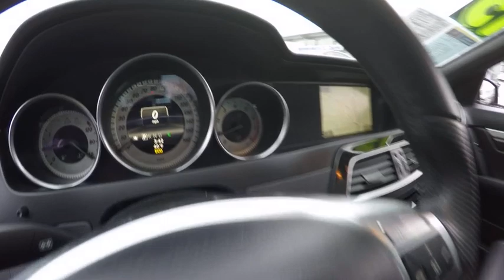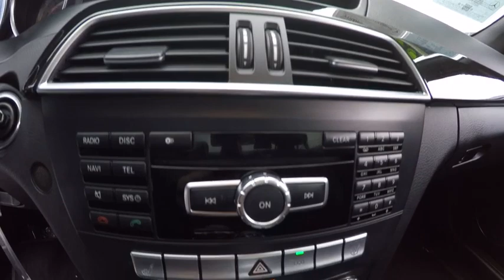2013 Mercedes-Benz C-Class St. Charles IL Q0016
2013 Mercedes-Benz C-Class

Look forward to long road trips with anti-lock brakes, traction control, and emergency brake assistance in this 2013 Mercedes-Benz C-Class.  It has a 3.5 liter 6 Cylinder engine.  Want to save some money? Get the new look for the used price on this one-owner vehicle.  Roadside Assistance Program, Special Financing.  Dual climate control lets everyone keep their comfort in check.  Speed things up with the rear spoiler on this sedan awd.  Looking for a new ride? Call today to see your options.